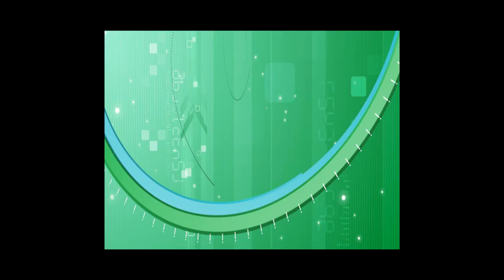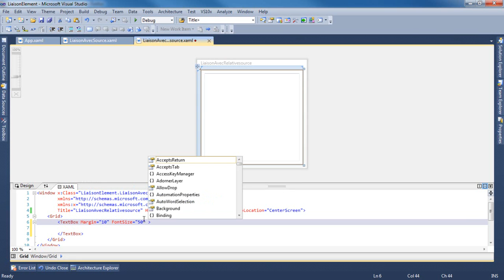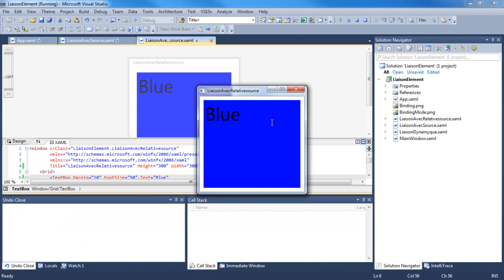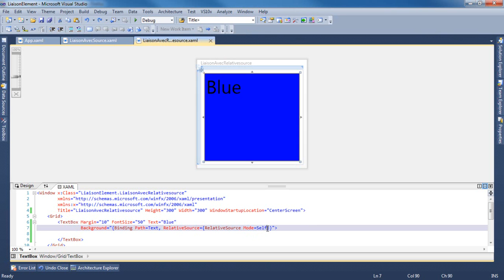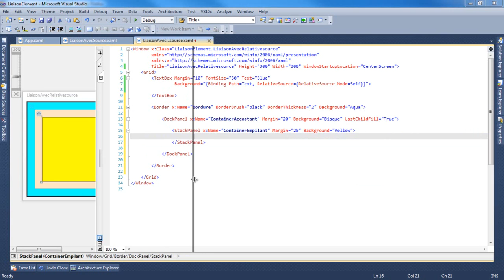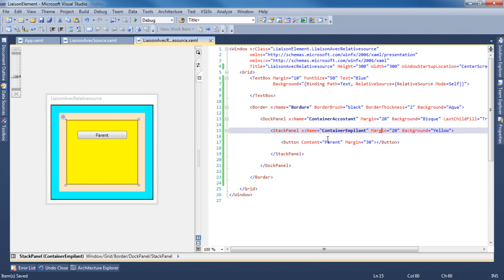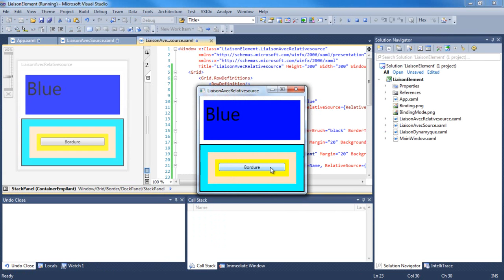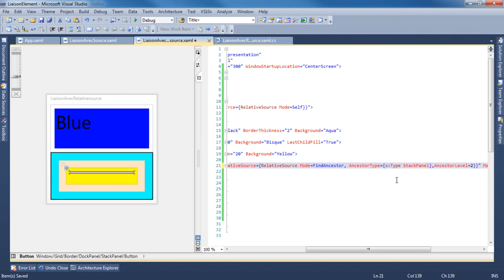Wpf | Naby | 6 | Binding RelativeSource | Chap. 6/5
La liaison des éléments avec la propriété RelativeSource permet de lier un élément relativement à une source suivant différents mode. Cette source peut être une entité ancêtre du control propriétaire de ladite propriété ou suivant la hiérarchie d'encapsulation de contrôles.